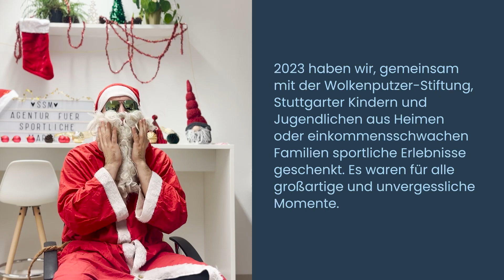SSM Weihnachtsvideo 2023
Ein weiteres Jahr gefüllt mit Highlights, trotz turbulenten Zeiten in denen wir alle Leben, neigt sich dem Ende zu. Gemeinsam durften wir Jubel-Momente im und um den Sport erleben und neue, für uns persönlich wichtige Themenfelder, wie z.B. den Agenturumzug nach Stuttgart Stadtmitte, den Ausbau unseres Leistungsangebots und die Weiterentwicklung unserer Nachhaltigkeitsstrategie erschließen.

Erinnerst du dich noch an unser Weihnachtsgeschenk vom letzten Jahr?
Gemeinsam mit der Stiftung Wolkenputzer haben wir sportliche Erlebnisse an Kinder und Jugendliche verschenkt.

Bei diesem langfristigen, nachhaltigen und persönlichen Engagement durften wir 2023 das Kinderheim Bad Cannstatt mit verschiedenen sportlichen Veranstaltungen unterstützen.
Unter anderem ermöglichten wir es, den Kindern und Jugendlichen ein Heimspiel von Allianz MTV Stuttgart zu besuchen. Zudem gab unsere Hochsprung-Athletin Marie-Laurence Jungfleisch den Heimbewohnern bei einer Leichtathletikeinheit spannende Einblicke in die Welt des Hochsprungs.
Und bald steht auch noch unser gemeinsames Fußball-Event im SoccerOlymp Fellbach an.

Auch im Jahr 2024 werden wir wieder eine soziale Einrichtung aus der Region mit unterschiedlichen Sporterlebnissen unterstützen. Die Stiftung Wolkenputzer hat es sich zur Aufgabe gemacht, Stuttgarter Kindern und Jugendlichen aus Heimen oder einkommensschwachen Familien den Zugang zu Bildung, Sport und Kultur zu ermöglichen. Gemeinsam mit der Stiftung werden wir wieder eine passende Einrichtung finden und den Kids sportliche Highlights schenken.
Natürlich berichten wir Dir, spätestens zur Weihnachtszeit nächsten Jahres, davon.

Wir wünschen Dir und Deinen Liebsten eine besinnliche Weihnachtszeit, erholsame Feiertage und einen glücklichen Start ins neue Jahr!
Nochmals vielen Dank für die großartige Zusammenarbeit! Wir freuen uns schon darauf, auch im nächsten Jahr gemeinsam mit Dir neue Erlebnisse zu teilen.